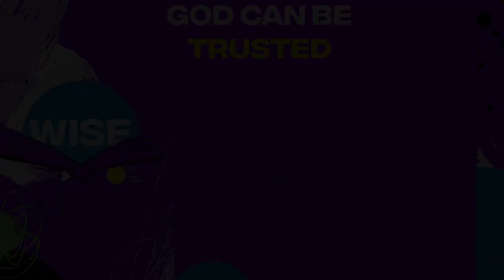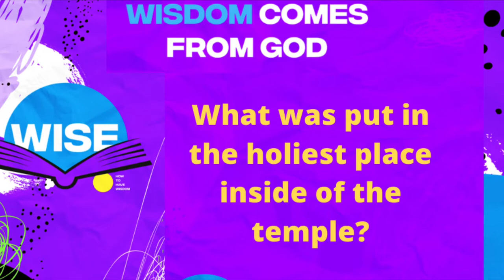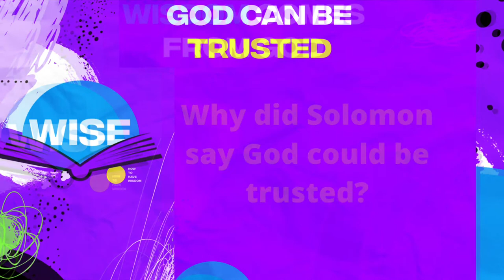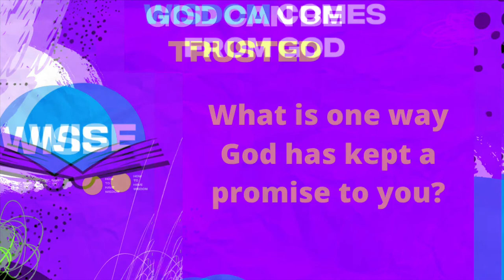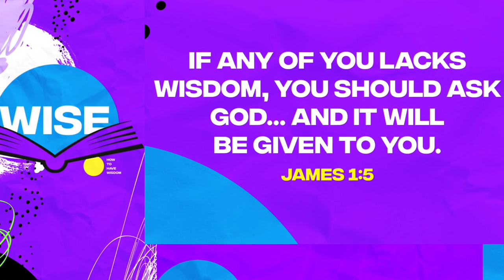Wise: God can be Trusted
KIDZ Club Sept 16, 2020
Visit us on the Web GraceontheIsland.com

used with permission: copyright-stuff you can use